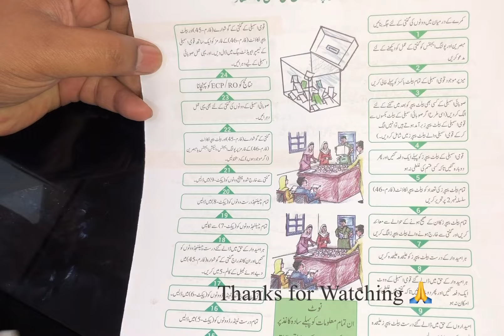پولنگ کے اختتام پے گنتی کو کیسے آسان طریقے سے انجام دیا جائے؟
پولنگ کے اختتام پے گنتی کو کیسے آسان طریقے سے انجام دیا جائے؟election2024